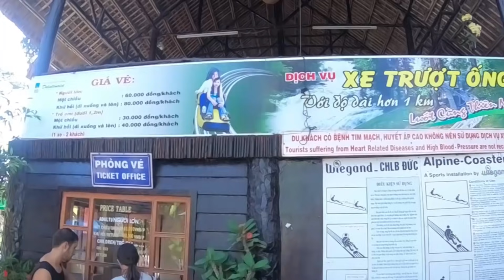MẸ GHẺ CON CHỒNG - MÁNG TRƯỢT KINH DỊ TRONG RỪNG SÂU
🌟 ĐĂNG KÝ miễn phí để gia nhập gia đình Gấu nhé!
ღ Đừng quên ghé qua shop Tiệm Gấu của 2 anh xem đồ chơi nha! ღ